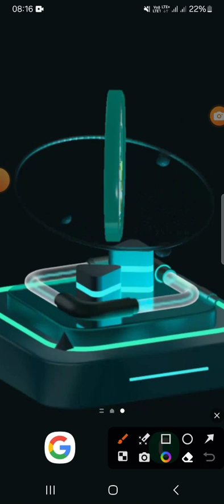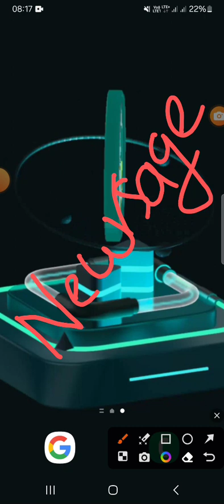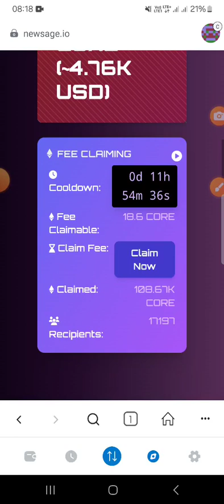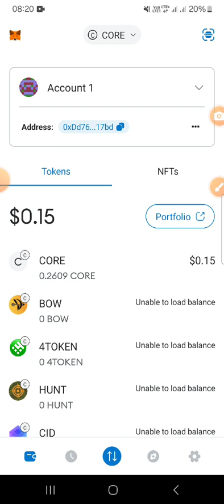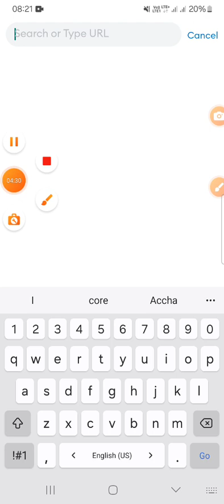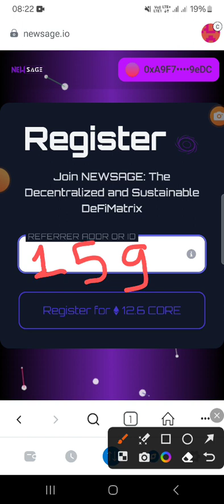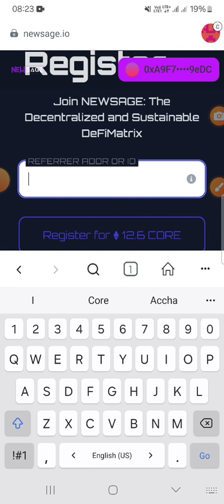NEWSAGE BIGGEST AIRDROP 5000$ || DO NOT MISS JOIN FAST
NEWSAGE क्या है कैसे JOINING करें FULL DETAIL VIDEO  WATCH FIRST

join newsage best project on coredao
earn money